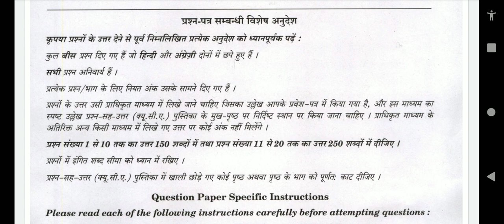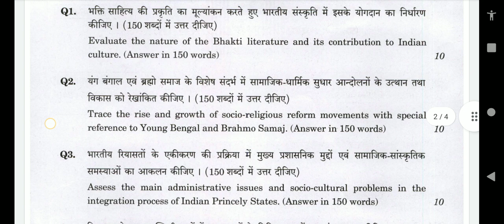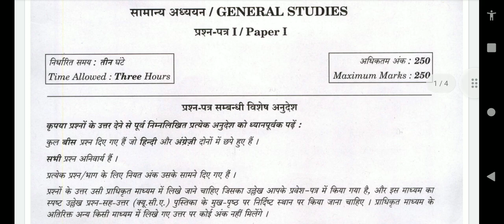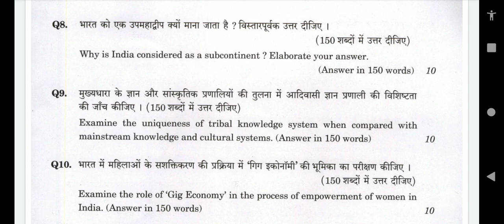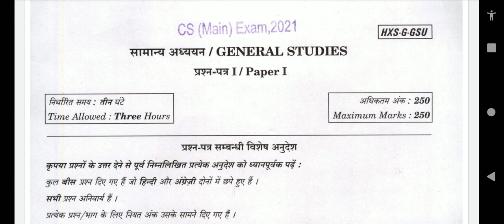ias मुख्य परीक्षा 2022 UPSC exam GS paper 1